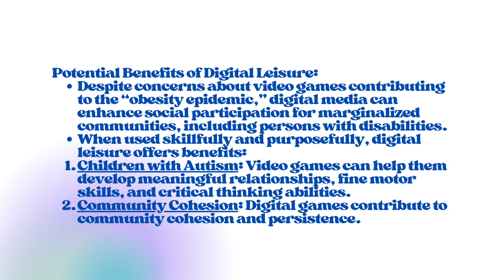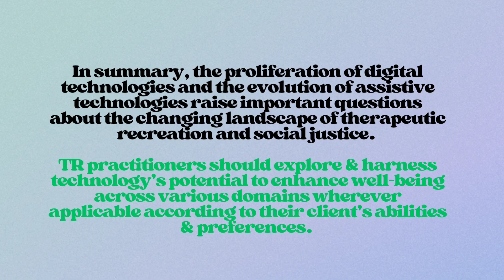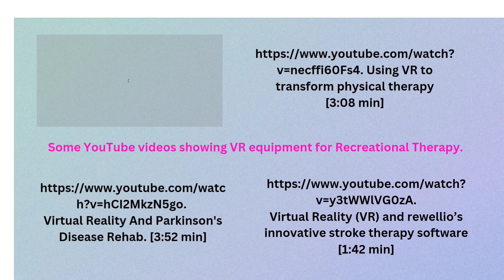The impact of technology in Recreational Therapy.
The impact of technology in Recreational Therapy. joygiverqueen may2024 There have been significant changes in how professionals, educators, researchers & students approach their recreational therapy work. It's important to understand that since each person is fearfully and wonderfully created, we need to search our the root issue for each scenario and find potential solutions that might aide in the self-love, self-care, self-discovery, self-recovery and self-healing journey. When you explore lifestyle habits changes, you can discover potential joyful self-healing practices. 🤗💞🎶😇🕊🙏🏼💃💡🦋✍️🗝